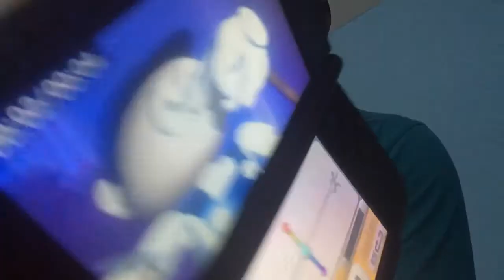SUPER WHY! Electronic Role Play Set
(SUPER
WHY! Radio Audio
Electronic Role Play Set
WHY Writer
Sound Effects
From
SUPER
WHY!
The Three
Little Pigs &
Hansel & Gretel
A Healthy Adventure
Reading Camp DVD
VeggieTales
Sound Effects Collection
The Toy That
Saved Christmas 1996 VHS Old Animation
1998 VHS Lyrick Studios
Old Animation
Chuck E, Cheese's ShowTapes 2000
VeggieTales & 321 Penguins! Version)
Larry-Boy Theme Song 1997
VeggieTales
More
Studios Print
VeggieTales
Larry’s Favorite Stories 2000 VHS Lyrick
Studios Print
2009 PBS
KIDS
Out of the
Blue Enterprises
Come Out in Play With Us at
Billy's Bedroom
House Room
Inglewood
PBS
KIDS Photo
Factory
Jay Jay
The Jet Plane
24 Fun and Inspirational
Stories for Kids 2003 4 CDs Tommy Nelson
& Jay Jay
The Jet Plane
12 Fun and Inspirational
Stories for Kids 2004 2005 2 CDs
Tommy Nelson
Despicable
Me 2010 DVD
Meet
Despicable
Me
Characters Film
Movie
Minions Stuart & Jerry
Three Sisters
Pixar Pals
2010
Water Show Nighttime Spectacular
Finding
Nemo WALL-E & Toy
Story
Disney
California Adventure